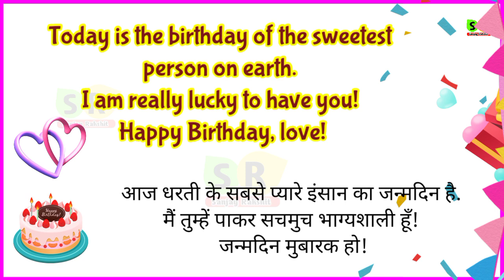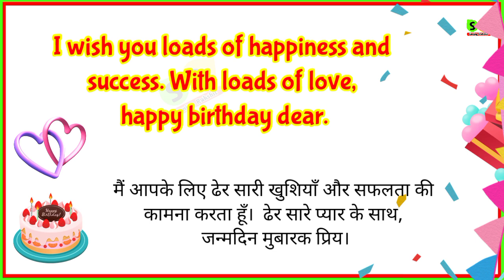Romantic Birthday wishes for boyfriend | bf ko birthday wish kaise kare | happy birthday wishes